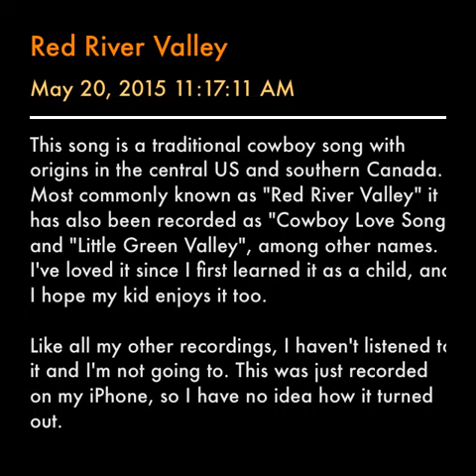Red River Valley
This song is a traditional cowboy song with origins in the central US and southern Canada.  Most commonly known as "Red River Valley" it has also been recorded as "Cowboy Love Song" and "Little Green Valley", among other names. I've loved it since I first learned it as a child, and I hope my kid enjoys it too.

Like all my other recordings, I haven't listened to it and I'm not going to. This was just recorded on my iPhone, so I have no idea how it turned out.

Reference: Roud Folk Song Index #756.
May 20, 2015 11:17:11 AM